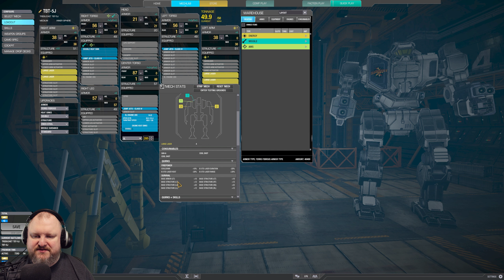"Standard Lasers" WITH EXTREME QUIRKS! - Trebuchet - German Mechgineering #1079 MWO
The Trebuchet 5J is a relatively obscure mech that offers very strong quirks for standard lasers - so why not slap 4 Large Lasers onto the arms and take it for a spin? In this video guide you'll get a quick overview of the mech build, see how it is best played in the game, and then I will guide you through the setup and build process as well as share tips&tricks specific to the mech. Enjoy!

00:00 Intro and Match 1
06:22 Match 2
11:10 Build and Discussion